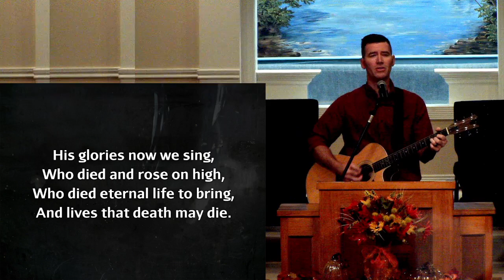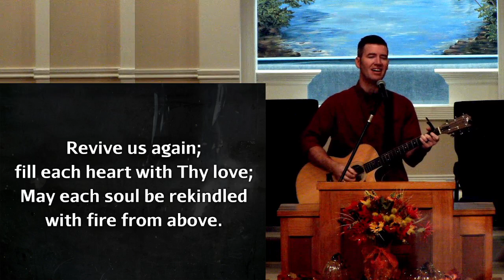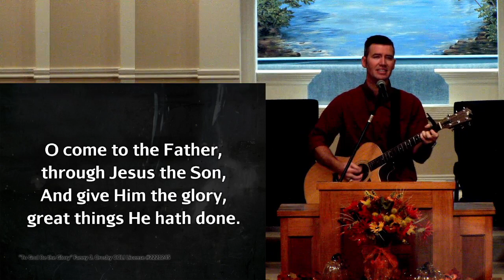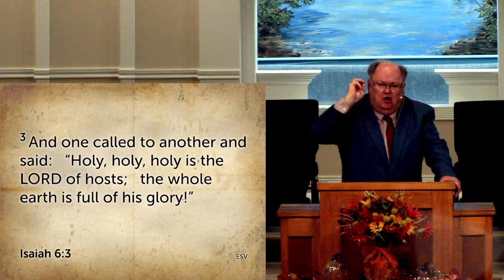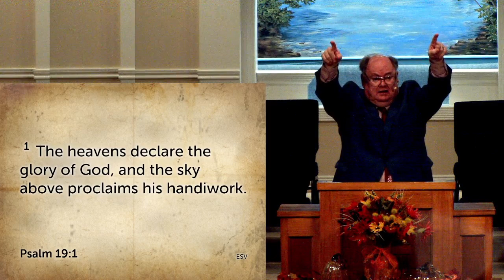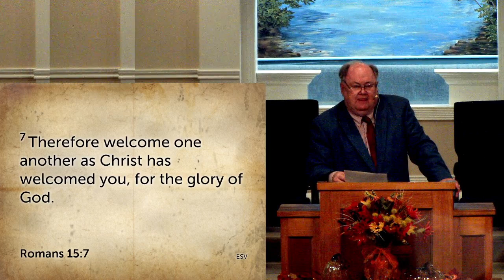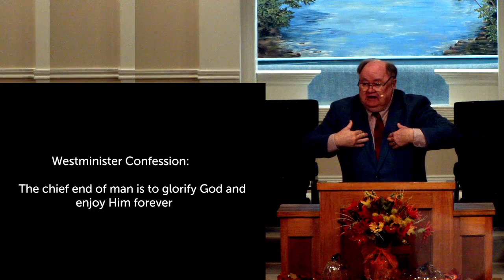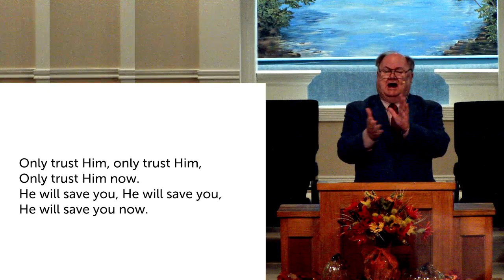9-11-22 Sunday Morning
September 11th, 2022 - Sunday Morning